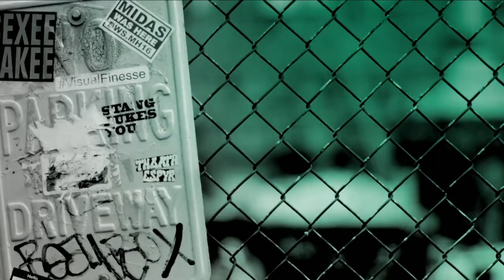'Danger Close' stars Travis Fimmel and Luke Bracey chat James Bond rumours and million-dollar beards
Travis Fimmel and Luke Bracey chat to Danny Clayton in the BUILD Sydney studio about their new film 'Danger Close: The Battle of Long Tan', James Bond rumours, Aussie mateship and million-dollar beards.